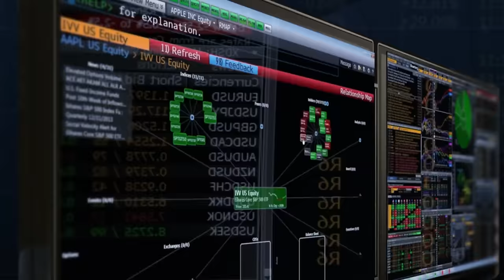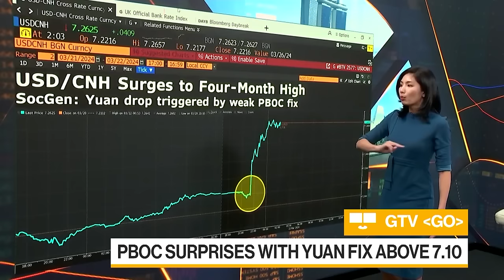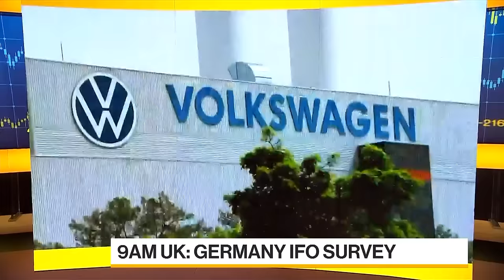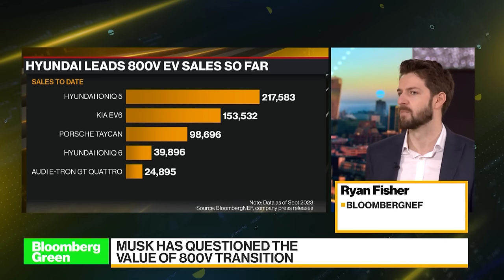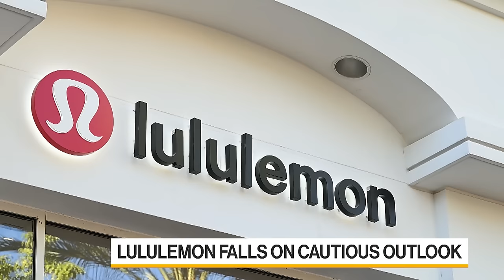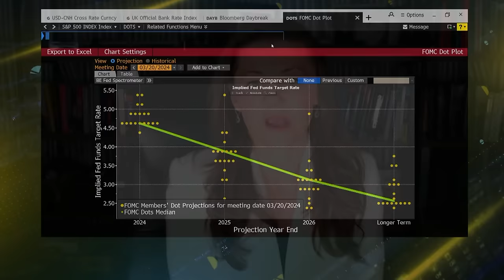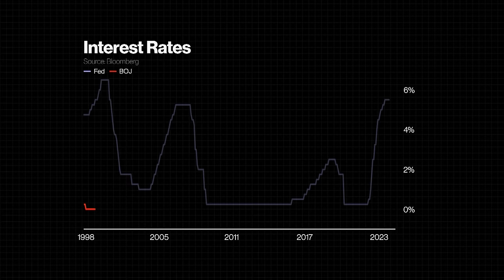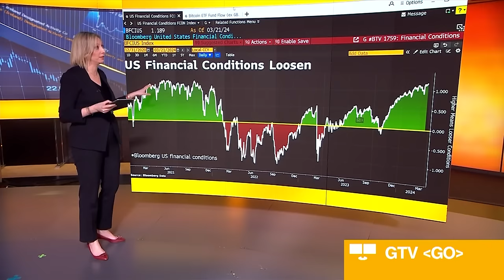Bloomberg Daybreak: Europe 03/22/2024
Today's guest: Jackie Bowie, Managing Partner and Head of EMEA at Chatham Financial.